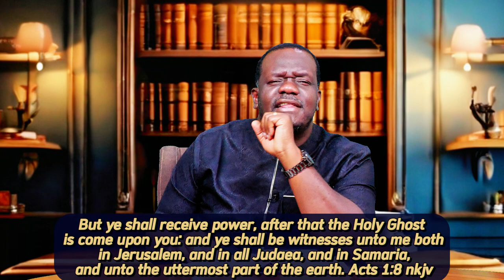The Wisdom Of God's Word 7